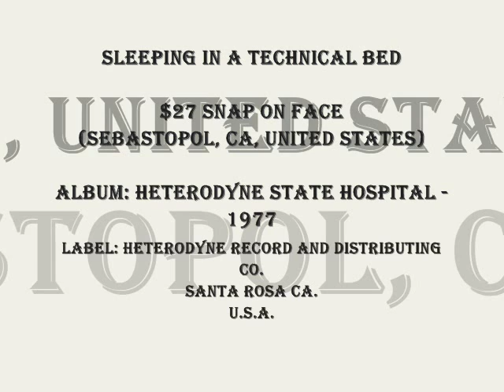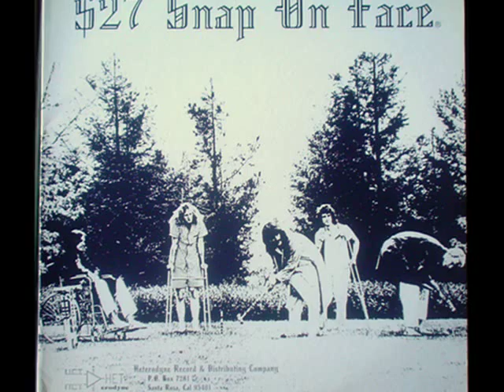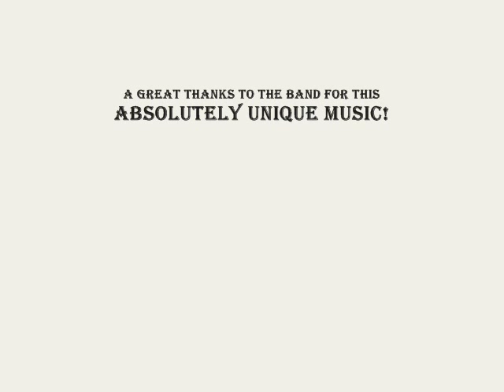$27 Snap on Face - Sleeping in a Technical Bed - 1977 Sebastopol, CA